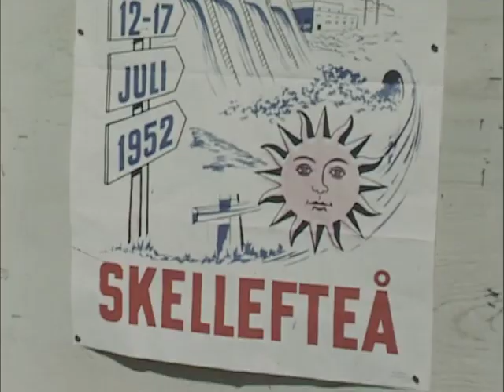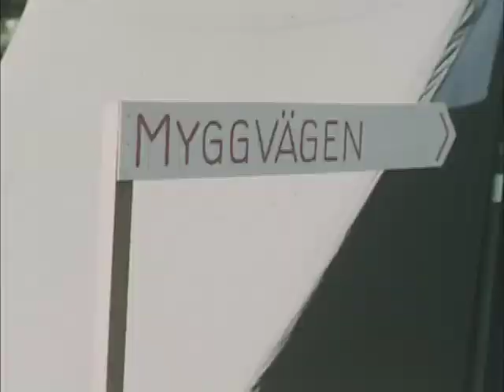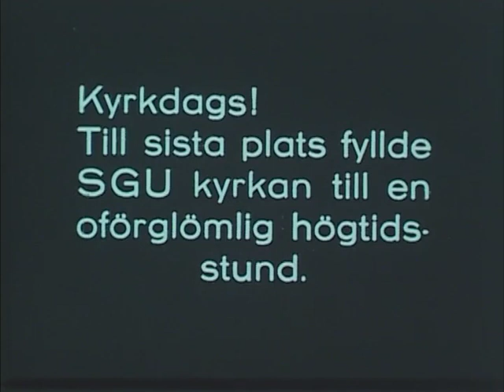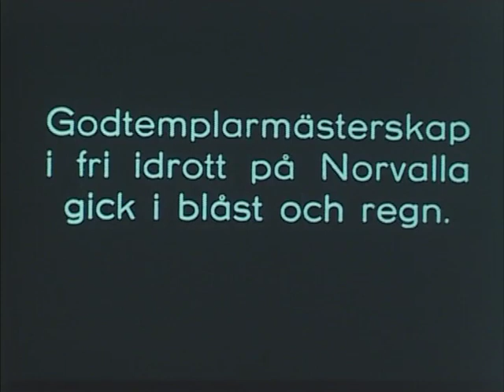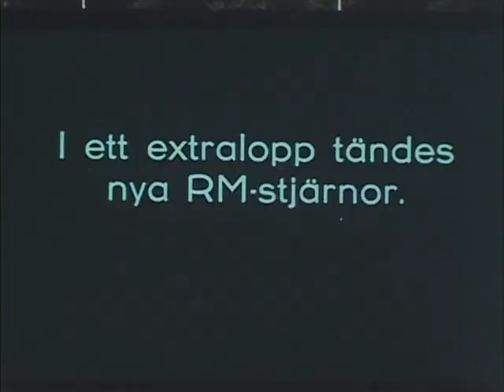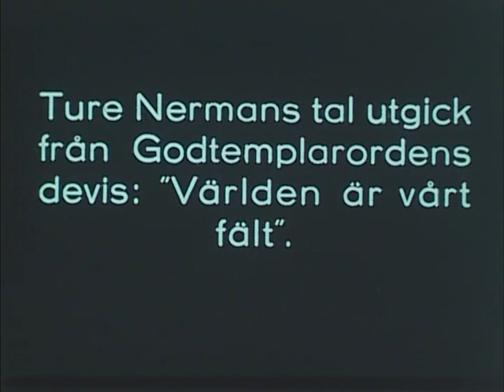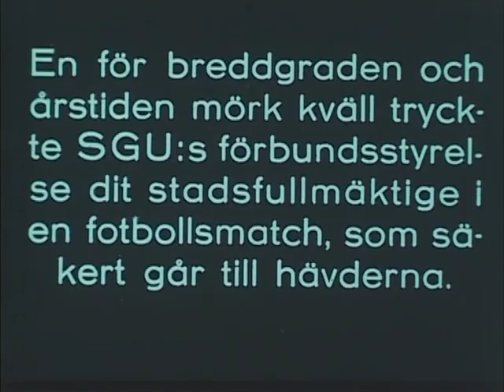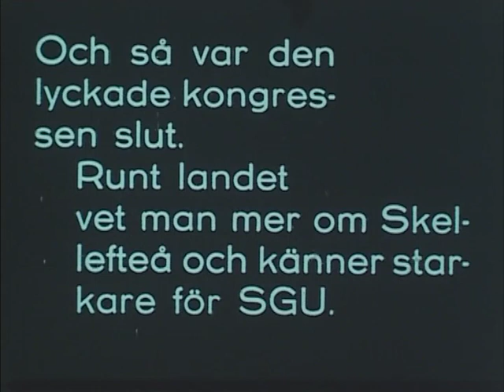Svensk Godtemplarungdoms kongress i Skellefteå 1952 (Stumfilm)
SGUs trettiosjunde kongress med invigning i kyrkan och fest i parken. Utförligt skildrade Riksmästerskapstävlingar. Operasångare Kerstin Andersson medverkade.
I förbundsstyrelsen invaldes bl.a. Åke Hedin, Erik Wärnberg & John-Olle Pettersson,
Ture Nerman var en av talarna. Fotbollsmatch mellan förbundsstyrelsen och stadsfullmäktige.

IOGT-NTO har ett stort arkiv med tidningar, böcker och filmer. Nyligen sammanställdes och digitaliserades ett digert filmmaterial i samarbete med Kungliga Biblioteket (KB). Materialet finns på flertalet DVD:er. Accent har gått igenom dessa DVD:er och publicerar filmskatter ur arkivet på vår YouTube-kanal i takt med att vi hinner bearbeta dem.